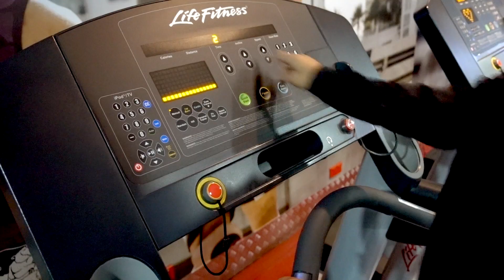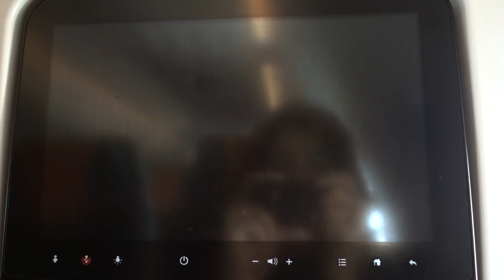VLOG # 14 - 2 WEEKS IN 2 MINUTES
These last two weeks have been a blur, but a beautiful, exhilarating one at that! So I thought why not recap them for you at the same pace I felt them whoosh by - 2 minutes!
Big Interiors Makeover Project in next week's vlog!